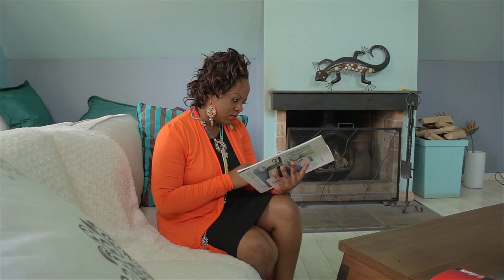Ep 1. THE OTHER SIDE OF ME - AGNES PENDA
Episode 1 of 'The Other Side Of Me Show.  A show about personalities in Kenya, giving an intimate interview that reveals details about themselves that you didn't know.  As our first guest we feature Agnes Penda, a TV Journalist with KTN TV Station.